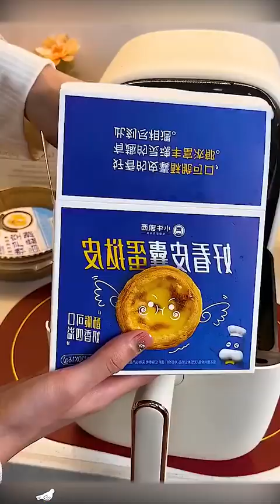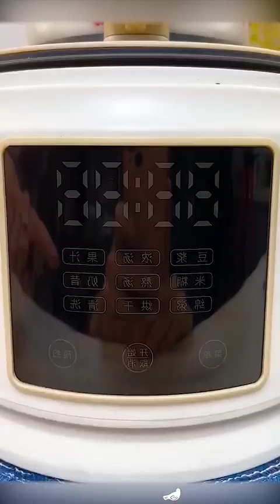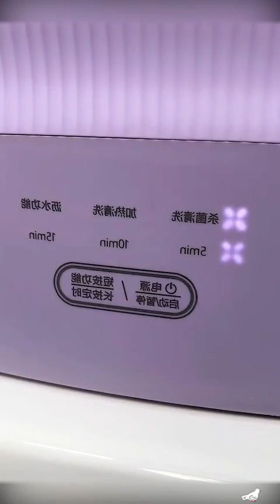goodthing kitchen goodthingrecommendation homedecor goodidear household